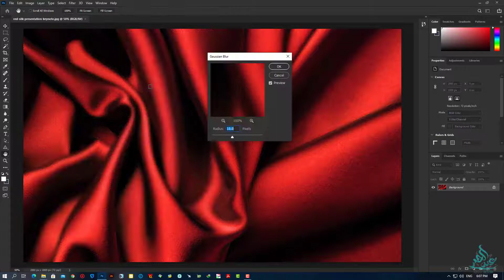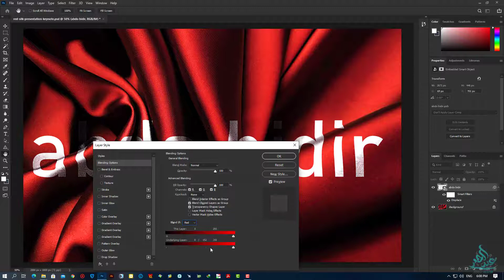عمل تأثير التمويج بالفوتوشوب بااحترافيةCreate the wave effect in Photoshop professionally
تصميم جرافيك